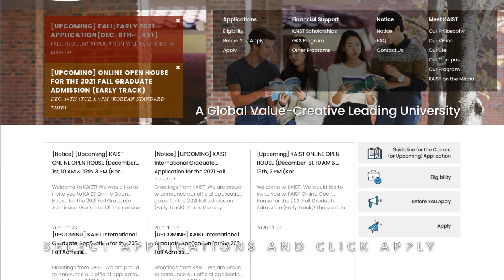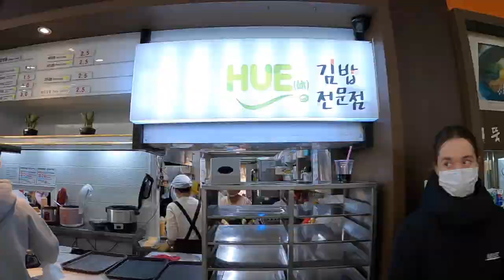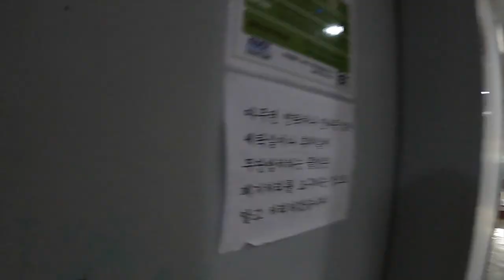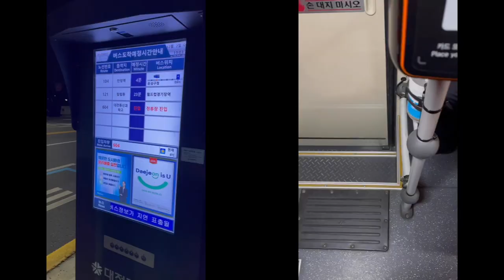KAIST daily life and admission for international students